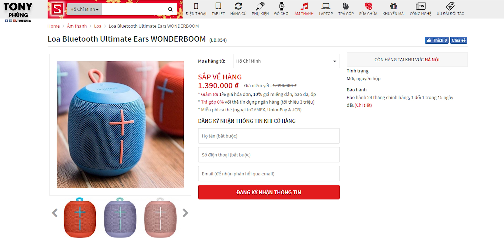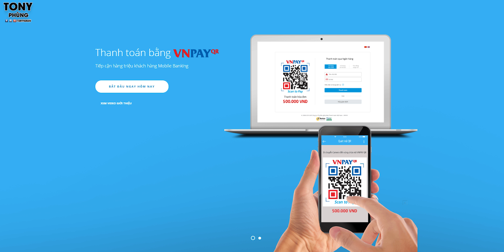S10+ ra mắt rồi, mua ở đâu "NGON" nhất?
Dạo qua 1 vòng, mình nhận thấy tại CellphoneS là nhận được nhiều ưu đãi nhất, anh em tham khảo ngay nhé

S10+ đang cho đặt trước tại rất nhiều đại lý trên cả nước, tham khảo ngay tại CellphoneS để có mức giá tốt nhất nhé.